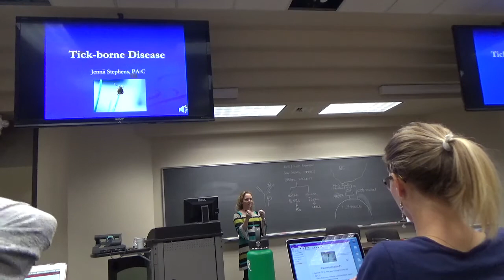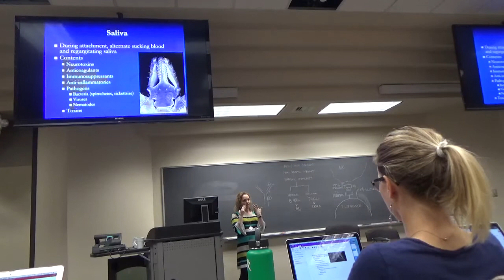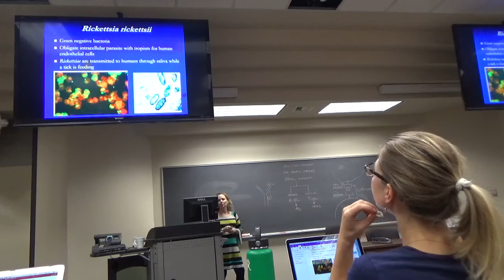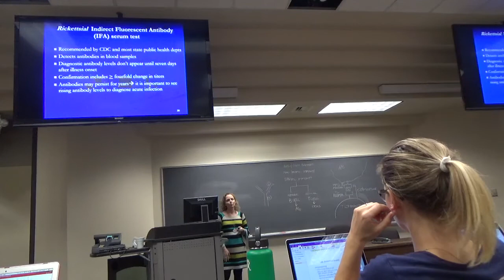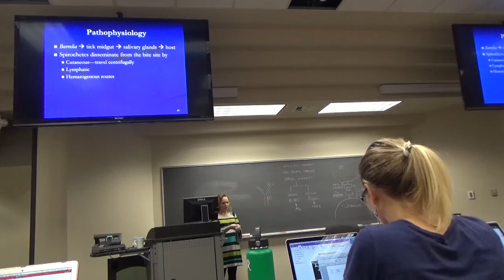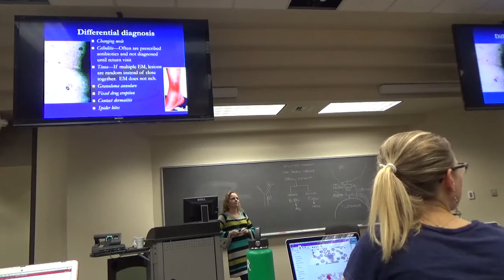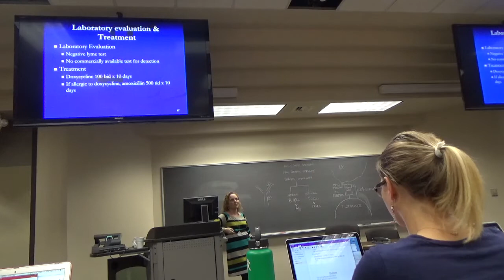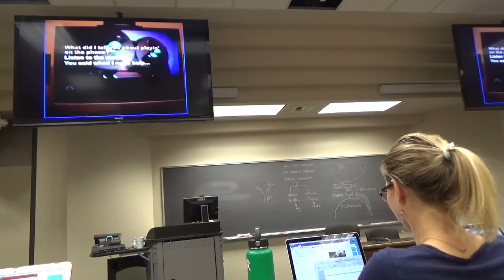Tick-borne disease Pt. 1